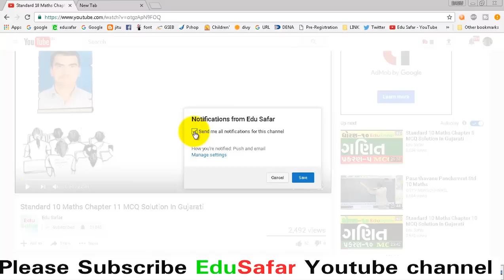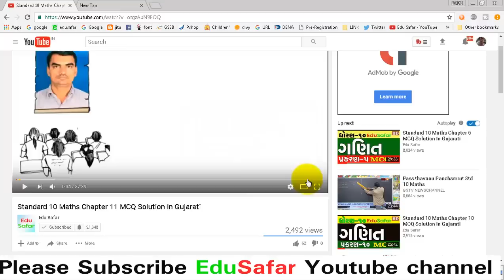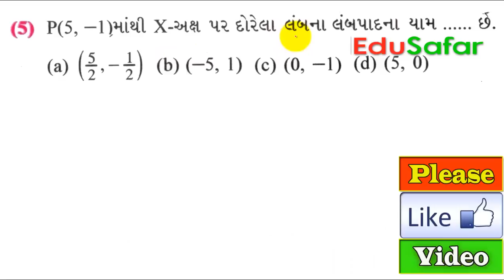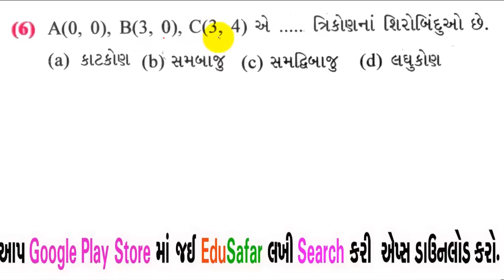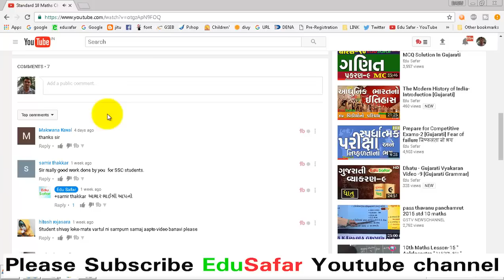Standard 10 Maths Chapter 8 MCQ Solution In Gujarati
Welcome to my EduSafar channel. My channel provides you information on  CCC Exam video, Computer Tips, Mobile Related, Technology, Student  usefully video, GK Related, GK in Gujarati, Bharat nu Bhandharan by different videos. We try to give best in Gujarati video.